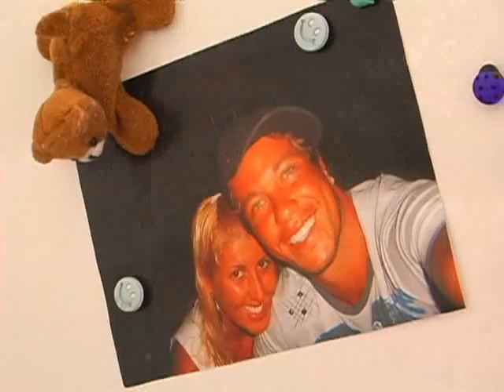090705 dia jogador juninho III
Programa "Dia de Jogador" com o goleiro Juninho